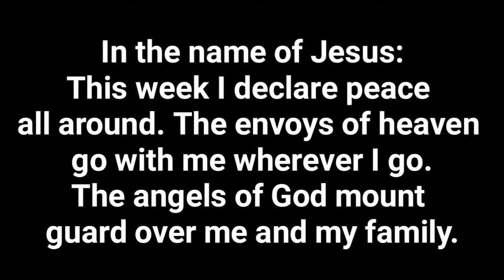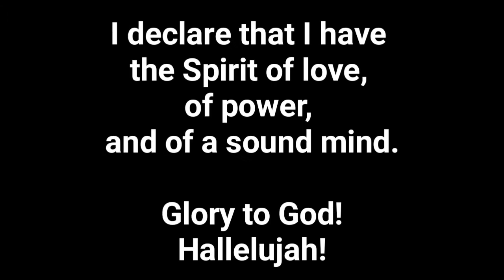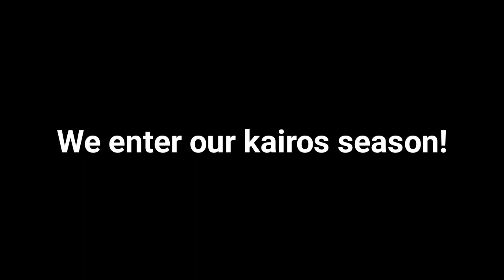Monday Morning Confessions | Speakings 4 | Mondays by 6.30am (GMT+1) | 21-03-2022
Welcome to Monday Morning Confessions, where we speak that which we believe, and see that which we speak.

We having the same spirit of faith, according as it is written, I believed, and therefore have I spoken; we also believe, and therefore speak;
2 Corinthians 4:13 KJV

We believe!
We speak!
We create our worlds!

**Are you led to give a gift of love? Kindly do so:

1. THROUGH BANK TRANSFER

Account Number: 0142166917 (Naira) or 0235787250 (Dollar)
Bank Name: Guaranty Trust Bank, Nigeria
Swift Code: GTBINGLA

OR